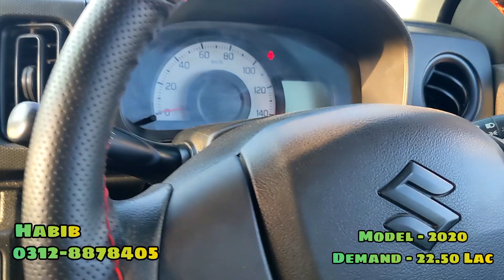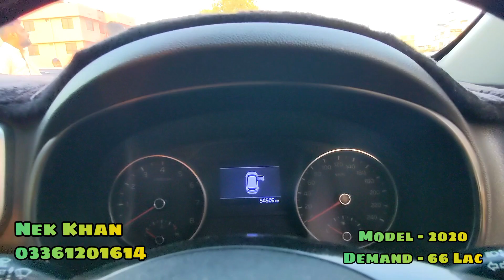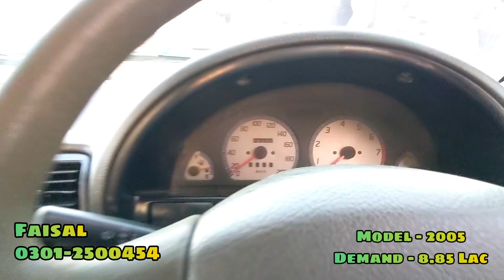Sunday Car Bazar | Pakistan Cheapest Car Market | Oct 2024 Rates | V-38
Pakistan ki sub se sasti gaariyo ka itwar bazar..